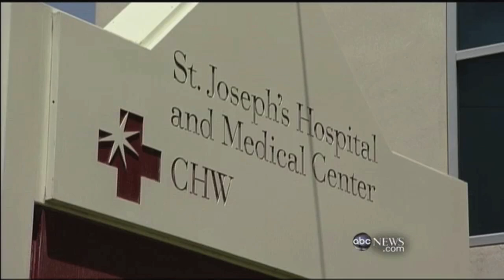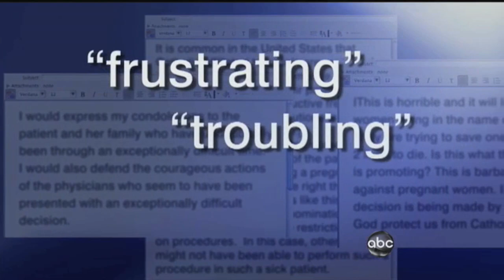Nun Ousted For Approving Life-Saving Abortion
A Bishop ousted a nun and stripped a hospital of its name for saving a woman's life with an abortion.